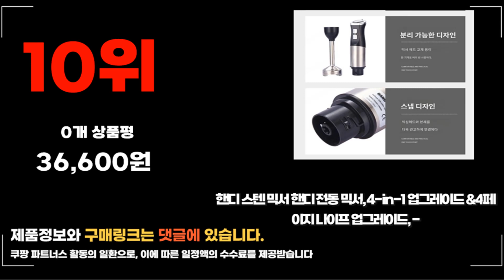2023년 반죽기 추천 판매순위 TOP10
❤️❤️❤️ 요즘 인기있는 반죽기 구매 가격 평점 리뷰 정리해 봤어요! ❤️❤️❤️
[00:06]
10위. 핸디 스텐 믹서 핸디 전동 믹서 4-in-1 [36,600원]

[00:11]
9위. 쿠진아트 마스터 반죽기 5.2L SM-50BKKR [241,060원]

[00:17]
8위. 켄우드 대용량 반죽기 KVL85.004SI [769,200원]

[00:22]
7위. Decdeal 스탠드 믹서 반죽기 5L ST1002 [88,100원]

[00:28]
6위. 홈플래닛 250W 베이킹 핸드믹서 거품기 + 반죽기 [17,940원]

[00:33]
5위. 모피리처드 홈베이킹 가정용 스탠드 믹서기 믹스스타 400520 [285,000원]

[00:39]
4위. 오펠 스탠드믹서 1100W OFM-1507A 화이트 1개 [148,390원]

[00:44]
3위. 켄우드 키친머신 반죽기 KVL4100S [509,850원]

[00:50]
2위. RichMagic 전자동 반죽기 다기능 자동 스탠드믹서 CX-6081 [68,900원]

[00:55]
1위. 쿠진아트 마스터 반죽기 5.2L SM-50KR [260,130원]